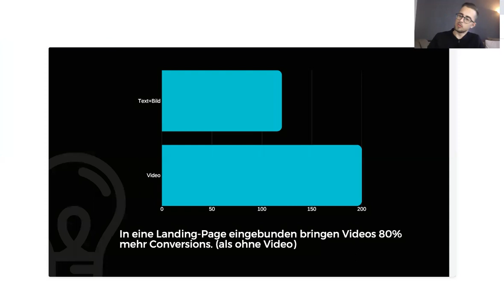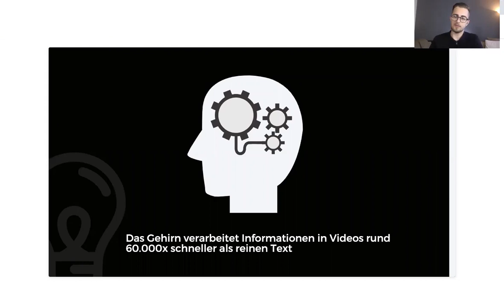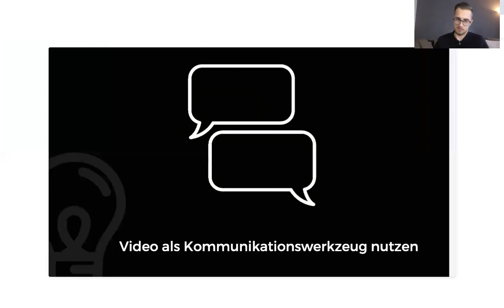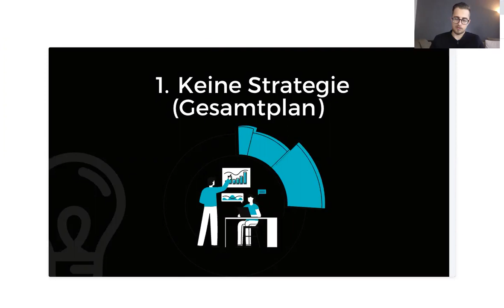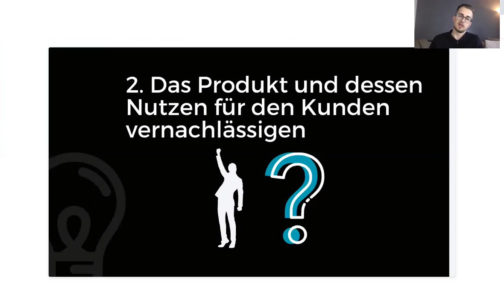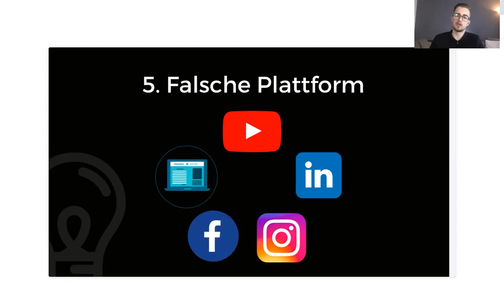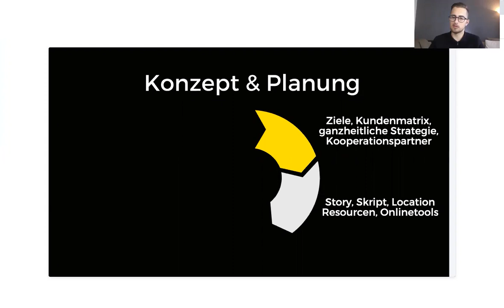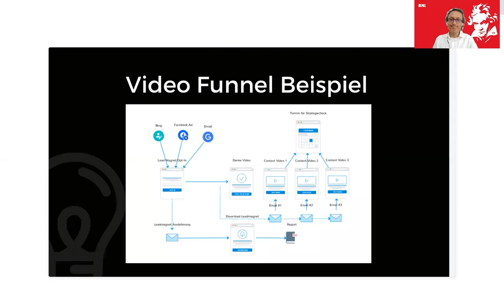Sebastian Hochleitner | 10min Präsentation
Wir sind BNI Beethoven Wien – seit 2007 ein erfolgreiches regionales Unternehmerteam im weltweit größten Unternehmernetzwerk für Geschäftsempfehlungen.

Für kontinuierlich mehr Umsatz und neue Kunden durch Empfehlungen tauschen sich die Unternehmer unseres Teams regelmäßig und zu besonderen Anlässen aus – ergebnisorientiert, verlässlich, positiv, offen und partnerschaftlich.

Wir treffen uns jeden Mittwoch um 07:00 Uhr zum gemeinsamen Netzwerken. Gerne kannst du als Gast dabei sein und die UnternehmerInnen des BNI Chapters Beethoven kennen lernen.